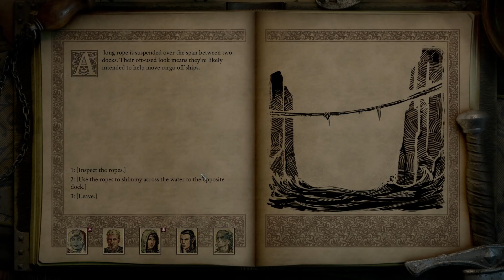Old city (Let's Play Pillars of Eternity II Deadfire) Blind #29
We ran across our first sigil pillar that inflects damage.  OUCH.  How do I destroy it?  Then we bumped into a giant cave crab?  🦀😲

• Immerse yourself in a deeper single player RPG game experience - enriched with cutting edge technology and features, Deadfire builds on the foundation of classic D&D gameplay with vastly improved graphics, deeper game mechanics and a whole new hand-crafted adventure where choices truly matter.

• Discover the new region of the Deadfire – plot your own course by ship and explore the rich and exotic islands of the archipelago region, discovering new places interacting with their inhabitants and engaging in a variety of quests at every port.

• Build your party and customize your companions – choose from 7 different companions to join you on your quest and assign multiple classes and deeper abilities for each. Witness their personal relationships and interactions unfold with the addition of the new companion system.

Hi, I'm Sahara. As an award-winning author, I just love playing fantasy RPG games that have rich storylines, quests galore, and where decisions make a difference. Sadly, I'm horrible at pronouncing foreign words, or even some English ones, so you'll have to bare with me as I stumble my way through the game. Sorry about that.

► Pillar of Eternity2: Deadfire
 Developer: Obsidian Entertainment
Publisher: Versus Evil / Obsidian Entertainment